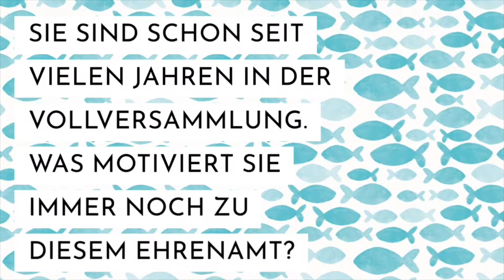Butter bei die Fische... Volker Meyer!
In der Interview-Serie "Butter bei die Fische" stellen wir Ihnen die Mitglieder der IHK-Vollversammlung 2019 bis 2023 vor: 100 engagierte Unternehmensvertreter, die sich ehrenamtlich einsetzen für ihre Branche und ihre Region. Mit "Butter bei die Fische" werfen wir in Kurzvideos einen persönlichen Blick auf diese Männer und Frauen. In diesem Fall spricht Volker Meyer, Heinrich Meyer-Werke Breloh, unter anderem über sein Familienunternehmen und seine lange Zeit in der IHK-Vollversammlung.